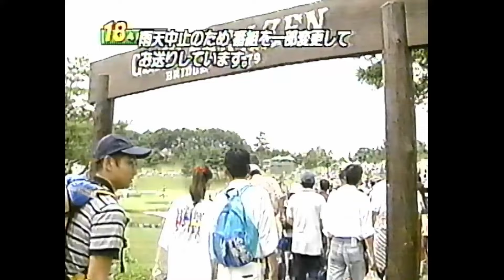'96第20回ジーン・サラゼン ジュンクラシック10-10優勝 ジャンボ尾崎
第20回ジーン・サラゼンジュンクラシック　栃木県ジュンクラシックカントリークラブ全長7358ｙパー72国内ツアー最長のコースで行われました。なんと今大会は台風17号の影響で３日間大会となりました。そのため３日目の結果がそのまま最終結果となり、なんと３日目終了時点で１９アンダーで終えてたジャンボさんが優勝しました。絶好調だっただけに４日間大会だったらいったいどのくらいスコアが伸びたのか興味がありましたが・・・
ちなみに前年度大会第19回大会はジャンボ軍団の東聡が優勝しています。
優勝賞金1980万円ですが3日間大会のため75％の優勝賞金になりました。